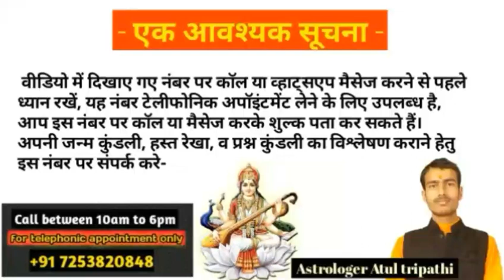Vrishchik rashifal | वृश्चिक राशि की कमजोरी | scorpio | astrologer atul tripathi